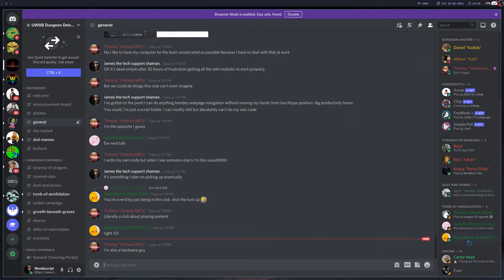The reason to use linux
Absolutely essential.